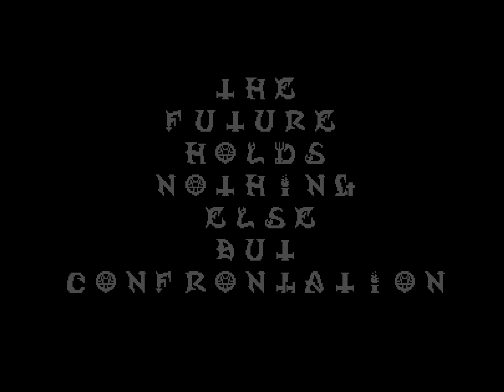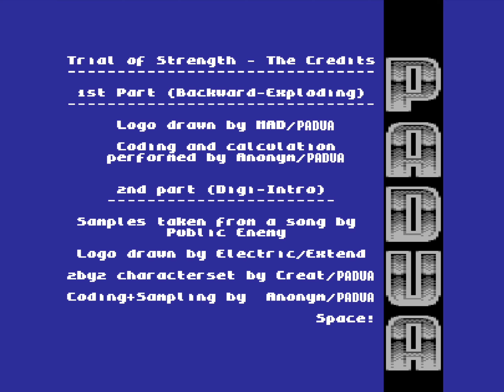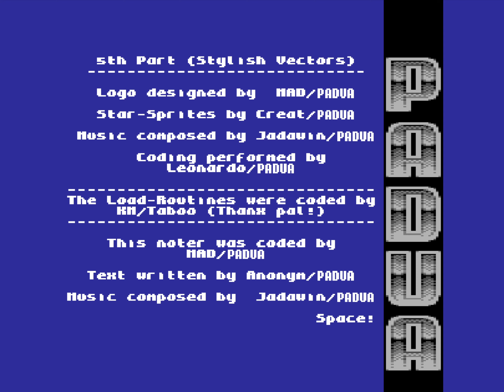C64 Demo - Torture 4 - Trial Of Strength [1994] by Padua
aka: Trial of Strength
Released for C64 Demo Competition at Smash Designs Party 1994
Place 1

---Chapter
0:00 Part 1
0:41 Part 2
1:12 Part 3
3:58 Part 4
4:51 Part 5
7:30 Note